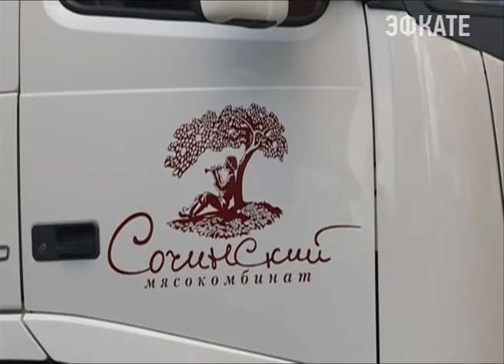Член Общественной палаты РФ побывал на мясокомбинате в Сочи Новости Эфкате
Прежде всего Констнтин Затулин посетил производство одного из старейших предприятий курорта — Сочинского мясокомбината. Он был основан в 1937 году.

Сочи. Новости.
Телеканал Эфкате.